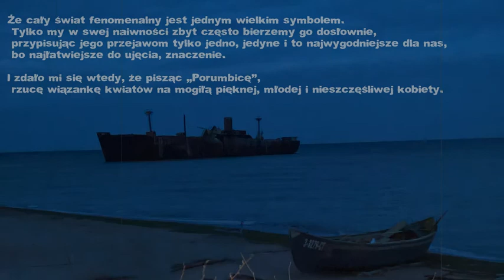Raban - Porumbica ( Stefan Grabiński )